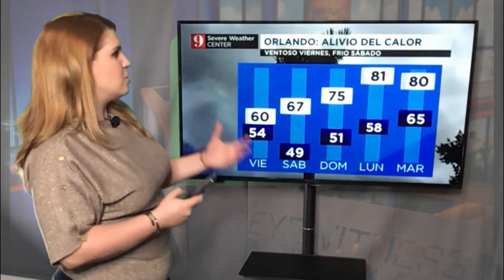20 feb. Lluvias pasajeras, grandes cambios en camino